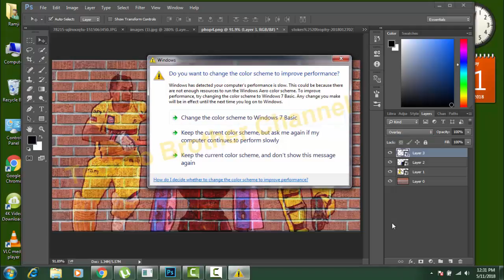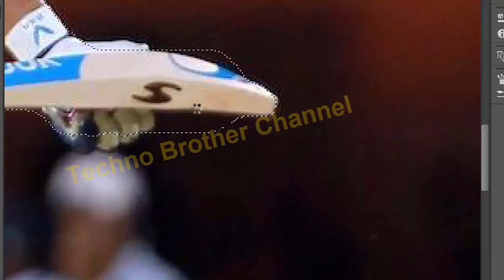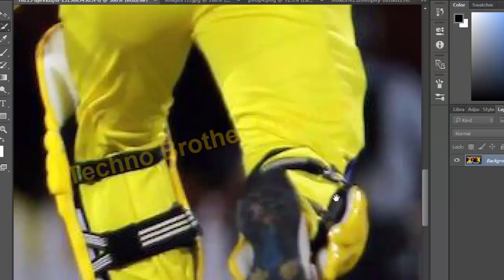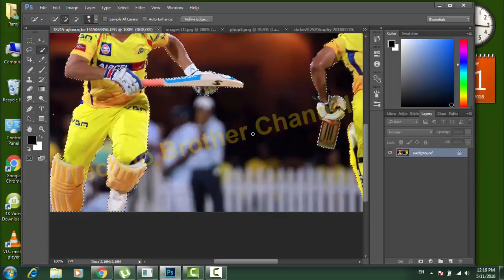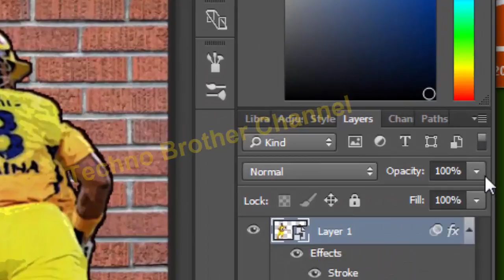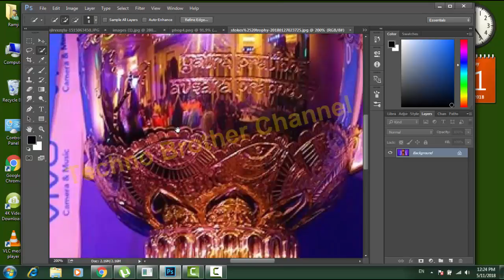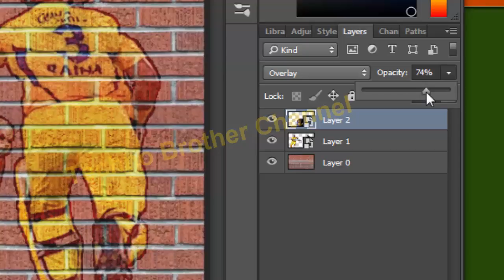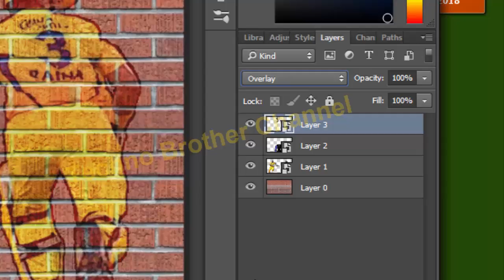Photoshop Tutorial-How to Transform A Image Or Photo Into A Brick Wall Portrait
How to transform an image or photo into a brick wall portrait. For doing brick wall portrait, first, take the image from google.com.Then with the help of quick selection tool you select the image or photo which want to as portrait on the brick wall. After selection of photo, you press control plus j for coping the selected image. Then move the selected image with the help of move tool V.After moving photo convert to smart object as shown in the video. Then double-click on the layer which is selected,  layer style is open,  chose stroke and give size 2 and position outside then do ok. Then go to filter and select filter gallery and choose as shown in the video. Then convert into the smart object. After this go to normal and select overlay. And also reduce opacity. Also, do all image as shown in the video. You can simply do the image or photo into a brick wall as the portrait.